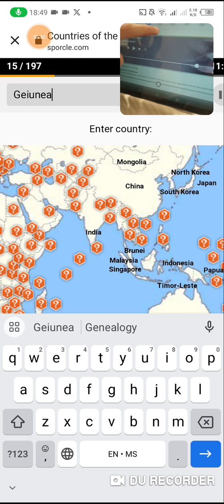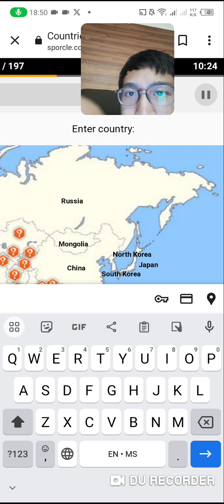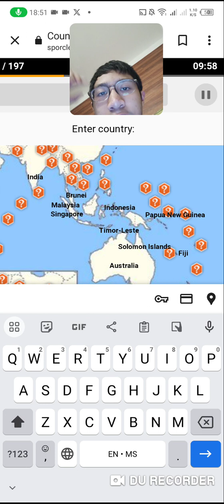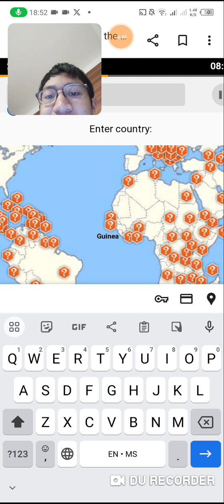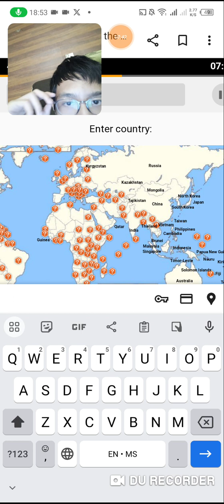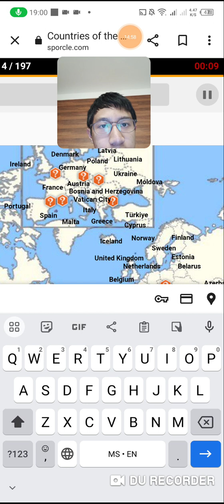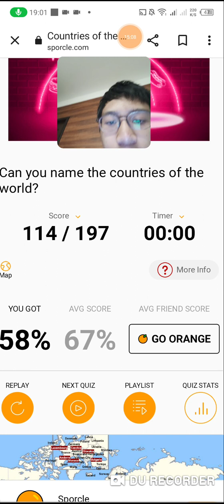Can I Name All 197 countries in the world?|It's Hard!(IRL GAMES)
Can I Name All 197 countries in the world?|It's Hard!

but it's harder oh my gosh that was so hard insane

Time limit
0:00 Intro
2:54 Think
10:59 Idk
12:55 It's hard
14:50 Idk this
15:10 Okay guys bye!